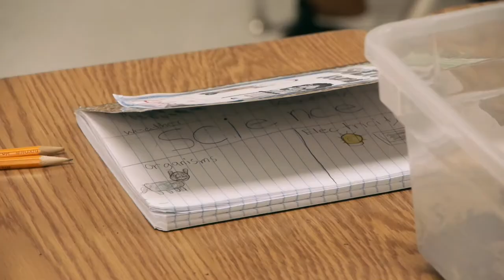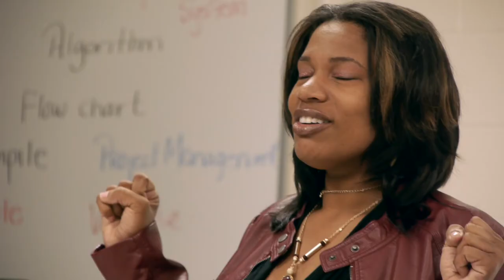K-12 STEM Education in Metro Nashville Public Schools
STEM education is a hot topic and with good reason. Jobs in the fields of science, technology, engineering, and math will increase sharply in the decade to come, and we must prepare students for college and career choices that emphasize these areas. That's why Metro Schools offers the ONLY K-12 STEM continuum in Tennessee through Hattie Cotton Elementary, Bailey Middle, and Stratford High.

Learn more about STEM and other school options on our